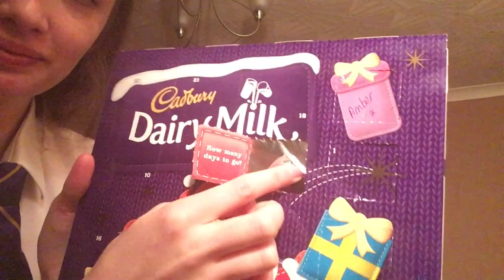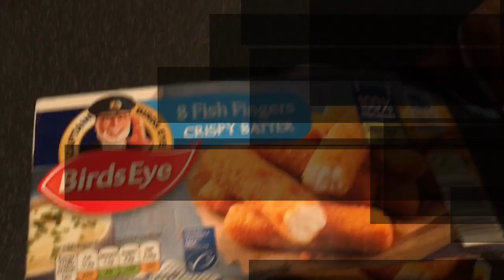Vlogmas day 7: what did I get in my tests?!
Hiya! You alright?
Hope you’re enjoying vlogmas
QOTD: What is your favourite box of chocolate?
AOTD: I love hero’s!
Love you all, byeeeeeeee ❤️

🎁21 Buttons- amber.dunn